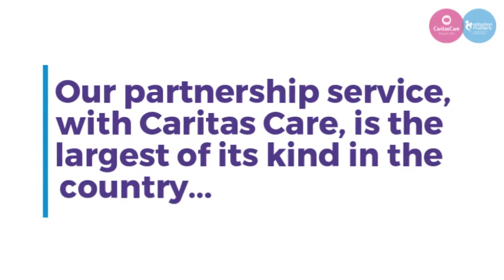Adopting with Concurrent Planning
All about adopting with concurrent planning, a different route to adoption for babies and young children.  A partnership service delivered by Adoption Matters & Caritas Care, children's charities and voluntary adoption agencies.